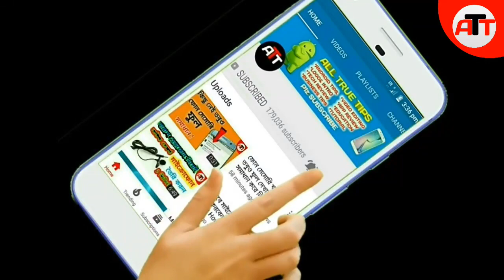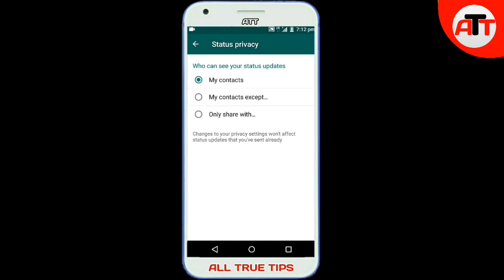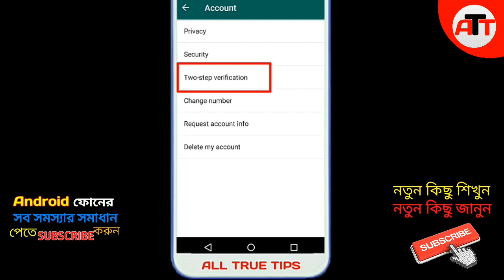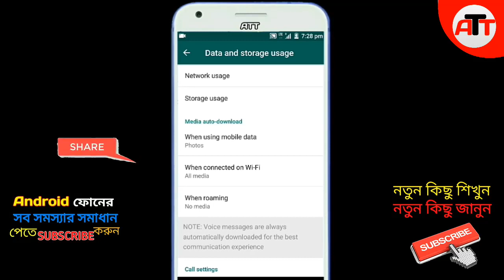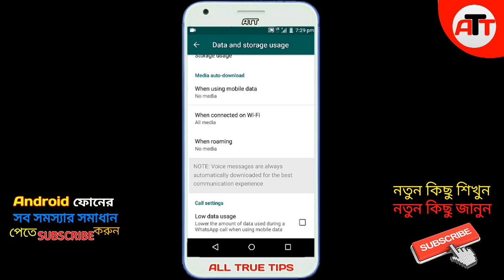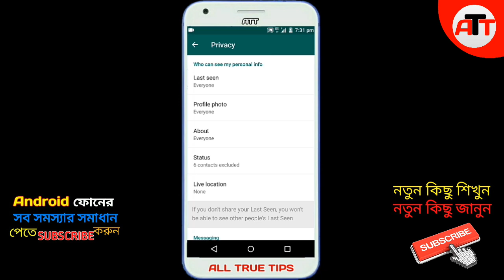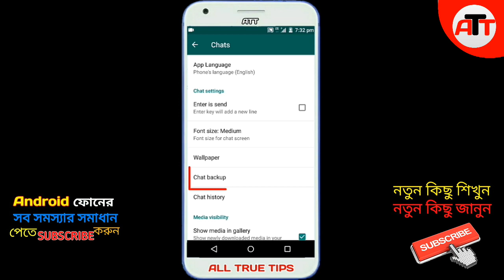Whatsapp Useful Important settings For All | ALL TRUE TIPS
Whatsapp Useful Important Settings.
        Whatsapp ব্যবহার করেনা এমন মানুষের সংখ্যা অনেক কম। তো বন্ধুরা প্রতিদিন যেটি ব্যবহার করি তার ব্যাপারে কিছু জানা দরকার। আর সেজন্য আমার এই ভিডিওটি বানানো ।

তো দরকারি সেটিংগুলো জানার জন্য সম্পূর্ণ ভিডিওটি দেখুন । অনেক অজানা বিষয় শেয়ার করেছি , বন্ধুরা আপনারা অল্প হলেও কিছু শিখতে পারবেন।

এই চ্যানেলে Android মোবাইলের  নতুন নতুন টেকনোলজির ভিডিও আমরা দিই , যা দেখে আপনারা কিছু শিখতে ও জানতে পারবেন।

                       🌺Thank You🌺 All True Tips